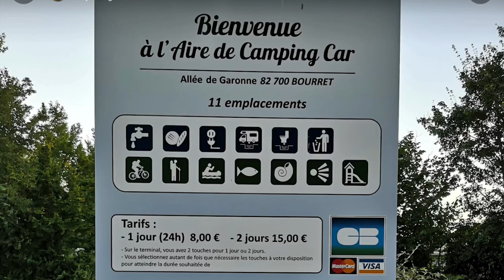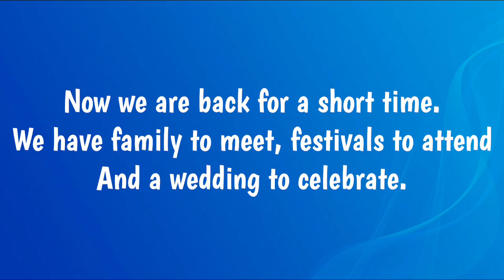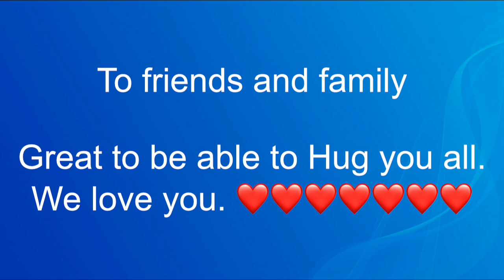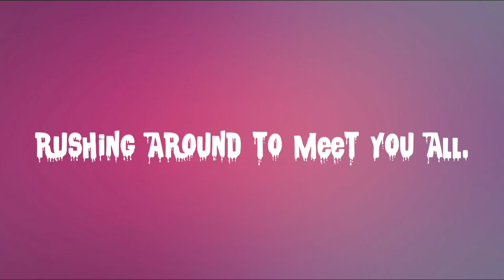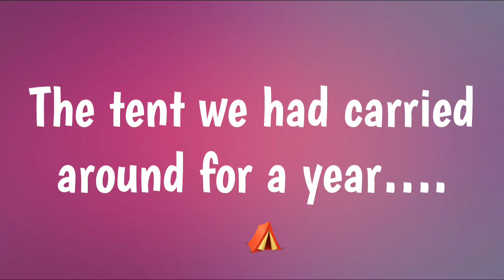On a wing and a prayer (van life) Welcome UK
Hello all, Are Schengen time has come to an end and we have returned to England for MOT , festivals we have planned and also our boy is getting married. We have family to see and generally sort out some bumps and scrapes we had while out in Europe. For those from other countries that watch this channel then we would like to show you , the good, the bad & the ugly of the UK way of life. We are Caroline & Ian and with our Bernese mountain dog Dillilah we have sold our home give away our possessions and moved into a 8 metre (27 foot) motorhome called”Frankie” we are Christian’s that move around and without a regular fellowship to attend we ask the questions of how  van life and Christian faith works together on the road. So thank you for joining us, if you have any questions or help just make a comment or give us a 👍